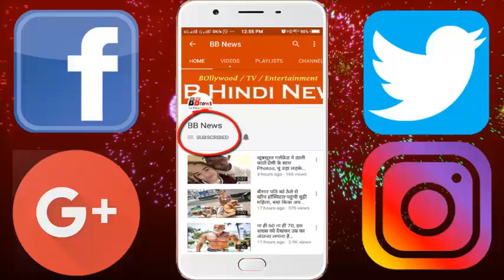1 करोड़ 11 लाख के इस घोड़े के ठाठ देखकर अंबानी को भी आ जाता है पसीना...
1 करोड़ 11 लाख के इस घोड़े के ठाठ देखकर अंबानी को भी आ जाता है पसीना...

A Marwari breed horse. Its name is Prabhat You will be shocked to hear the price of this horse. It is worth Rs.1.11 million.
 In fact, a local businessman of Pali bought it by paying 10.11 million rupees. It would be interesting to know that this horse price is more than the World Famous BMW car. Now, in your mind, this question should have arisen, who has bought this horse at such a high price? Let's find answers to many questions related to this horse.

 It is the buyer's say
The name of the businessman who bought this prized horse is Narayan Singh Akkadavas. Narayan Singh is a resident of Pali based in Rajasthan. He bought this horse named Prabhat from Pani's Bhanwar Singh Rathod. These days, the horse and its such high price remains a matter of great discussion. Let's say that a Marwari breed never had such a high price of a horse before.
Two Stables Becoming
Not only this, for the horse, now the best two stables are being prepared. In fact Narayan Singh is a businessman of property and mining. He explains that he also has two horses of Marwari breed. Despite this, this horse is very special for them. He also told that since he had heard about this horse he was in the process of buying it. He informed that he is now also preparing two excellent stables for Prabhat. One of them will be covered to rest and the other will be open for a walk.

BB NEWS!!